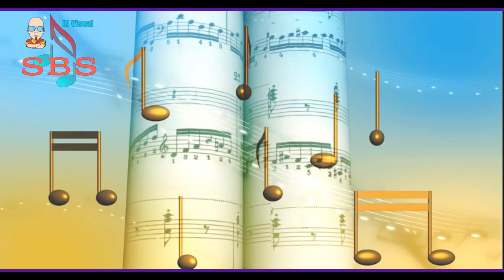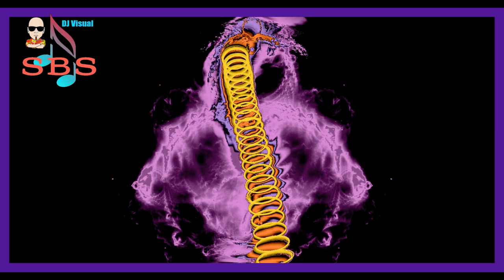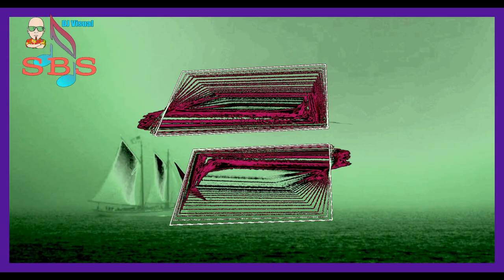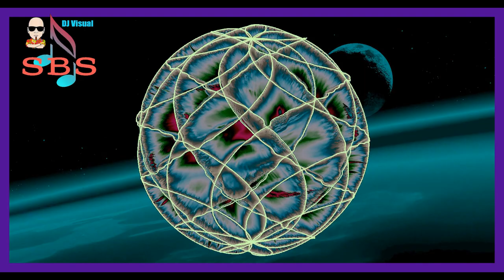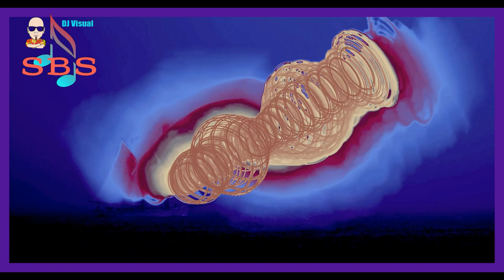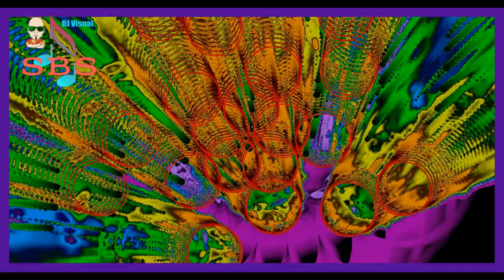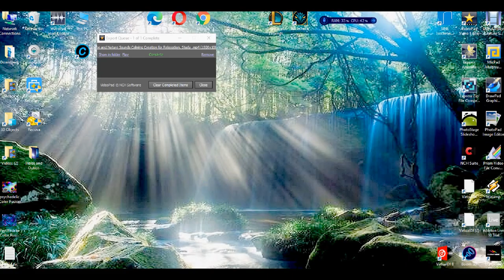Cool Creations- Romantic Music - DJ Visual 2021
Romantic Calming Creation Music. 1Hour. Soothing Ambient Instrumental Music. A wonderfully relaxing Calming Creation from Smooth Background Sounds-Music in Motion. Romantic Music . Relaxing and Mood improving Music!  Best Soft Music. Enjoy Morning Day or night! Chill Music! Beautiful Psychedelic Color fusion and Motion Animation Visuals by DJ VISUAL! Perfect Music for a romantic candle light dinner! Calming Creation Romantic Mix. Beautiful Instrumental Romantic Music. Ambient Romantic Instrumental Music. Calming Creation Romance Mix.

Acoustic Guitar and Piano Music. Romantic Music. Relaxation Music .Mystical Background Music.  Soothing Relaxation and Calming Creation. Smooth Background Sounds.  Study Music. Beautiful Music. Relax. Relaxing. Chill, Meditation Music. Candle Light Dinner Romantic Mix.

*Enjoy unlimited hours-*10 hrs for instance while you sleep: Simply place your mouse in the YouTube player after clicking on this video. "Right Click", A box will appear bottom right. At the top of that box you will see "LOOP". Simply check that box and the video will play infinitely until you stop it. Most of those 10 hour video's loop after the first hour anyway so now you know how to get the same benefit from any YouTube video!

It's always FREE and really helps me! Click here please! Then click on the LIKE button and Bell.
Please click on the bell for FREE notifications regarding NEW Video posts!

  Tube buddy helps you with SEO and Keyword analytics and much more to help us grow our channels!

TOP Smooth Background Sounds Play Lists:

1.No Copyright-NO Attribution Music! Community Commons License free Music and Videos Playlist Free Music you can use in your YouTube Videos

4. Isochronic Tones -Brain Entrainment and Binaural Beats . Solfeggio frequencies for healing - cleansing and reprograming. Gain a Positivity Mind set!.